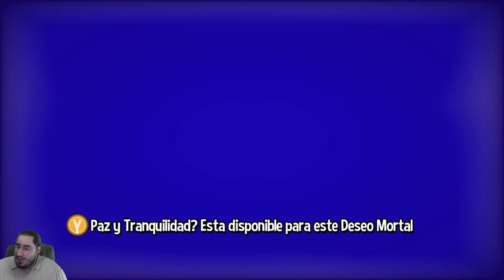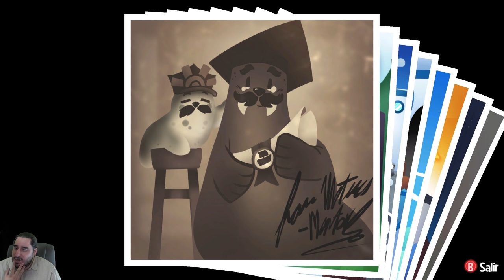SS LITERALMENTE NO SE PUEDE HUNDIR | A HAT IN TIME | SEAL THE DEAL - PARTE 3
CONTACTO